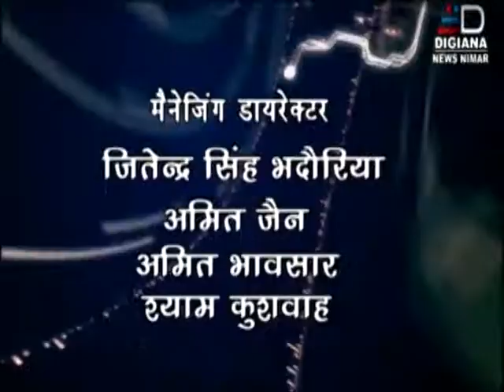Digiana News Nimar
2022 तक सेगांव में बिना मकान वाले हितग्राहियों को मिलेंगा प्रधानमंत्री आवास योजना का लाभ, प्रधानमंत्री आवास योजना के तहत हितग्राहियों को कराया गृहप्रवेष।